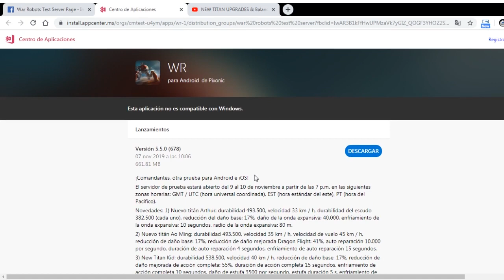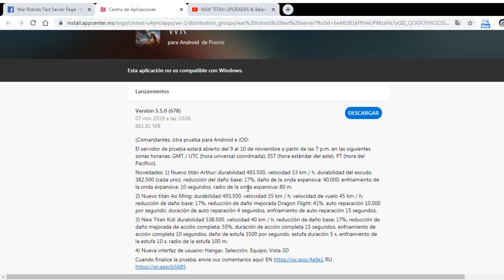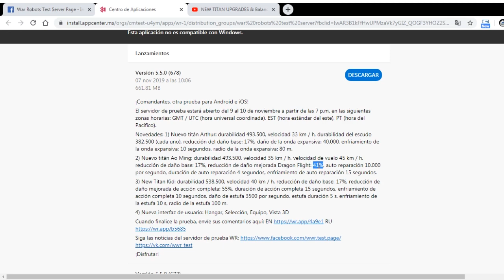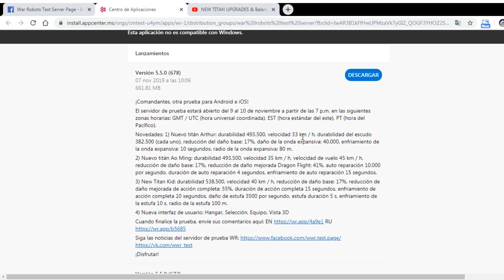Más de 1.200.000 de durabilidad en Arthur! *nuevas estadísticas* Test Server War Robots